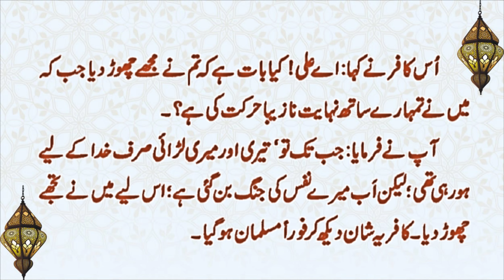HAZRAT ALI R.A|HAZRAT ALI A.s aur ek kafir ka jang ka waqia|islamicstories|sabaqamoz|urdushortstory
hazratali r.a jang k doran ek kafir ne aap a.s k chehray pe thook phenk dia